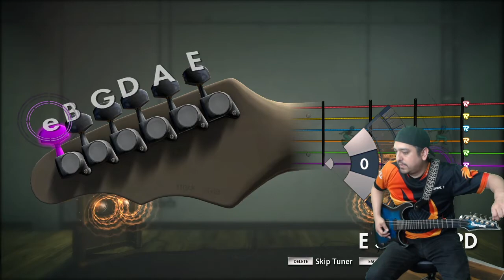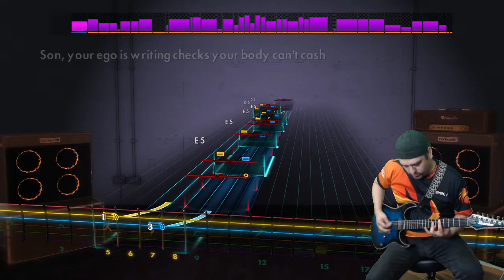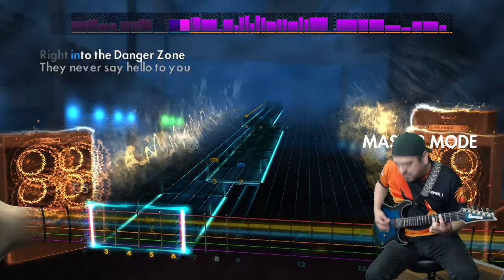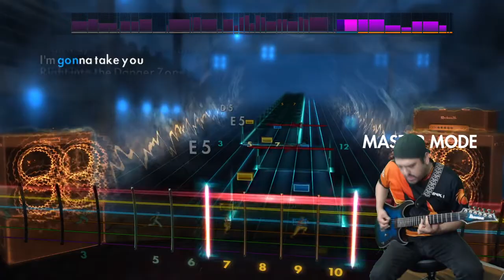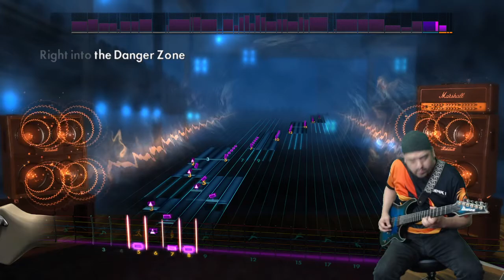Eric Calderone - Danger Zone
One my favorites to play by Eric Calderone, pumps you up with that Top Gun feeling. Master Mode was on during this recording so some of the notes were hidden